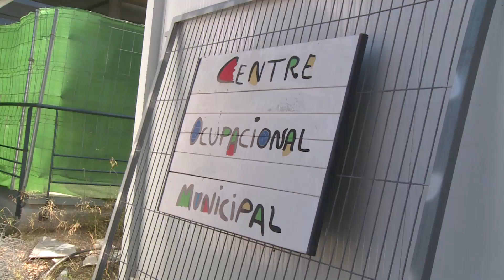Sueca ultima el centre de dia amb 80 noves places d'atenció a persones amb discapacitat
Sueca i la Ribera Baixa compten les setmanes per a veure finalitzat un projecte imprescindible per al municipi i la comarca: la residència de persones amb diversitat funcional intel·lectual i centre de dia, amb la creació de 80 noves places públiques després de dos dècades de reivindicació de les famílies.

Vicente Meseguer és l'arquitecte encarregat d'executar el projecte; ell i Antonio Bañuls, responsable d'Acció Social de l'Ajuntament de Sueca, van visitar diferents residències per a preguntar directament a les seues directores i directors “en què s'havien equivocat a l'hora de projectar les instal·lacions”. La intenció no era una altra que concebre un espai “centrat en les persones que ho van a utilitzar”.